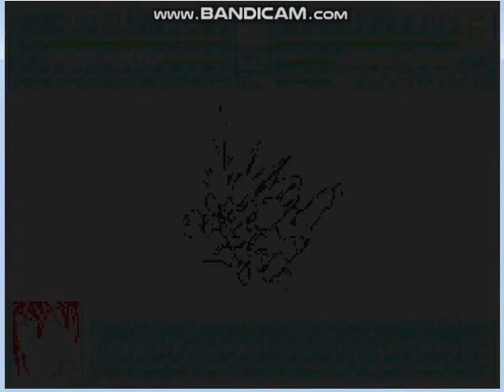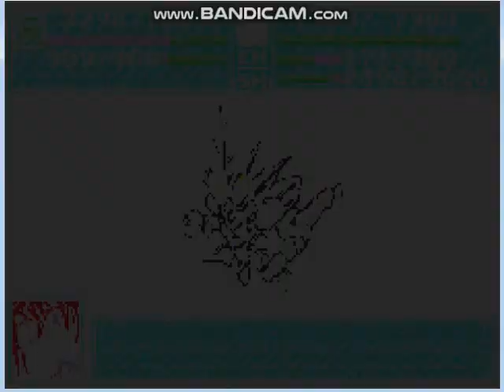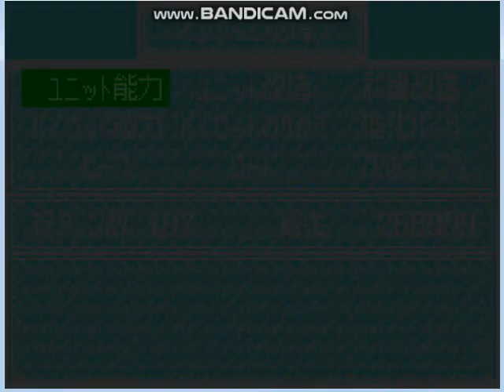Super Robot Taisen A (GBA) 19 rusuh di markas musuh